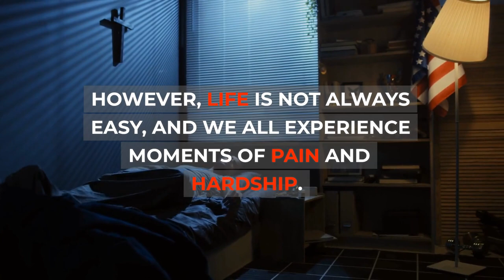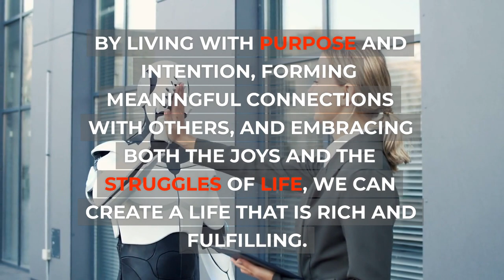Aspirations- (Life in a nutshell)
The power of motivation lies in its ability to inspire us to take action, step out of our comfort zones, and push ourselves to new heights. It can help us to overcome fear and self-doubt, and to develop a sense of confidence and self-belief. With motivation, we can transform our dreams into reality and create a life that is truly fulfilling.